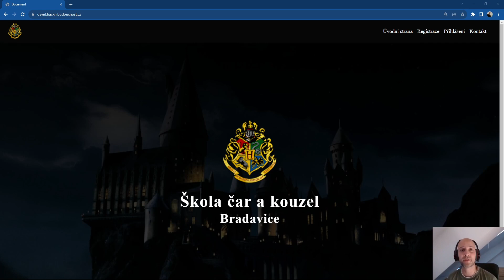330. PHP 2023 - Závěrečné video ke kurzu